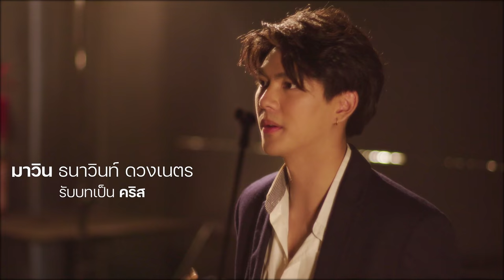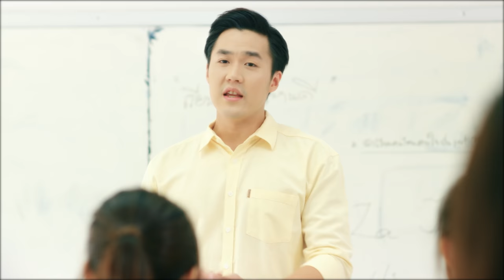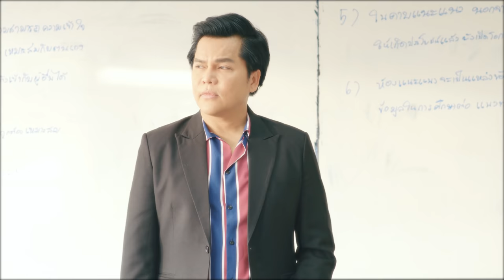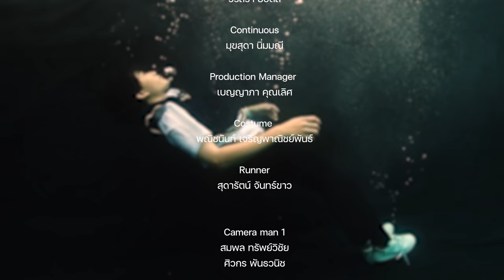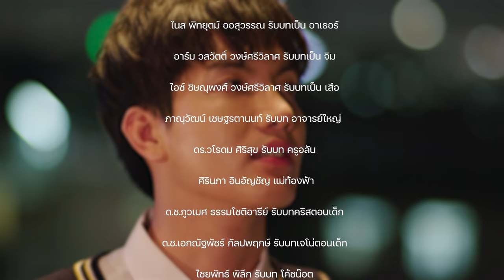Second Chance The Series จังหวะจะรัก | EP.1 (ENG SUB)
จังหวะจะรัก Second Chance The Series
Every Saturday at 3:00 PM (GMT+7)

00:00 Second Chance The Series EP 1 Part 1
11:48 Second Chance The Series EP 1 Part 2
20:08 Second Chance The Series EP 1 Part 3
27:39 Second Chance The Series EP 1 Part 4
39:15 Next Episode

Second Chance The Series is a Production of MFlow Entertainment Co., Ltd